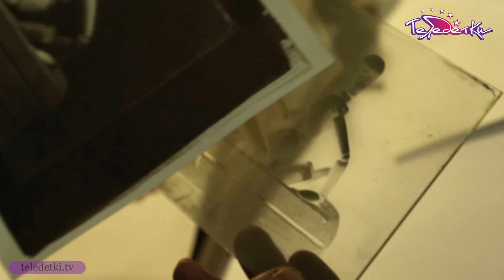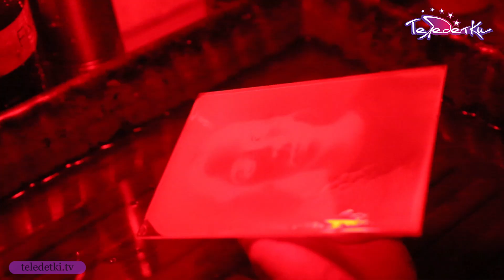Как сделать амбротип?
Когда-то процесс создания фотографии был длительным и трудоемким. Множество склянок с химическими реактивами, темная комната, огромные камеры и объективы - все это необходимо было для создания одного отпечатка. Фотографии печатали на металле, на бумаге и даже на стекле. Последний тип печати изобрел англичанин Фредерик Арчер еще в девятнадцатом веке. Современные фотохудожники используют этот метод для создания своих произведений. Фотограф Миша Бурлацкий объяснил Карине Евдокимовой и Олесе Андроновой для чего нужно приспособление, которое фиксирует голову, и показал, как сделать амбротип.